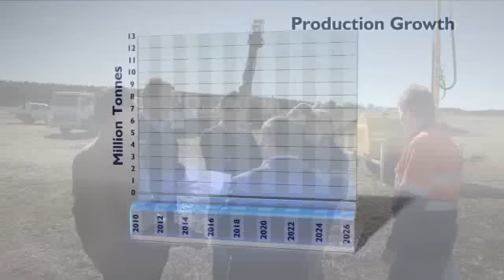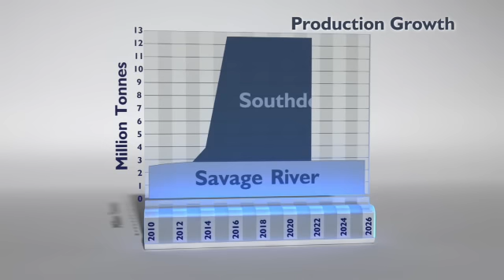Grange Resources Ltd July 2011